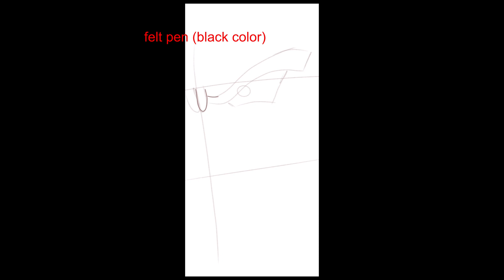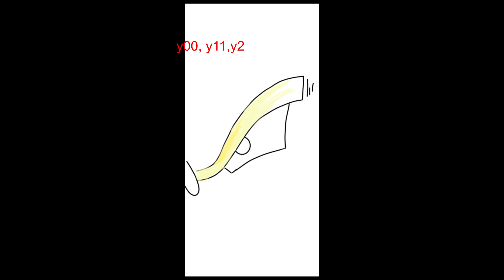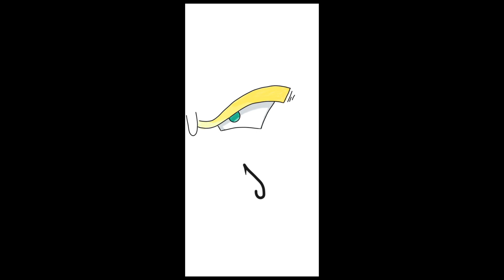how to draw goku eye| Digital art | supersaiyan goku eyes | how to draw digital anime art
MY FIRST DIGITAL DRAWING WITH AUTODESK SKETCHBOOK PRO ON MY ANDROID DEVICE (ONEPLUS6)
ANIME::     dragonball Z
CHARACTER:: Super saiyan Goku's eye
This drawing is made by me.